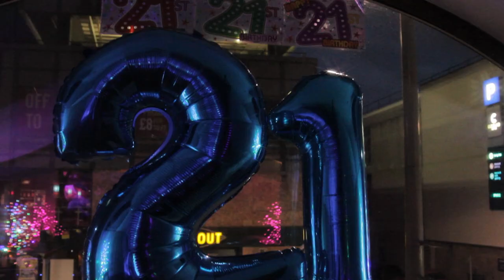Mink Bar June/July 2014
Mink Bar, Middlesbrough - FREE FUNCTION ROOM HIRE

Get in touch to enquire to help you celebrate your perfect night

Video by Coco Zhao